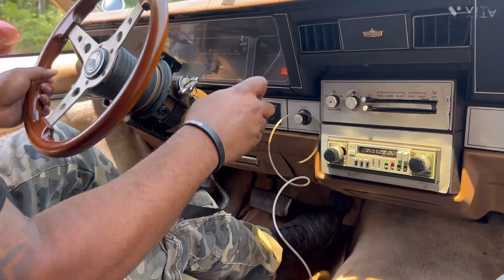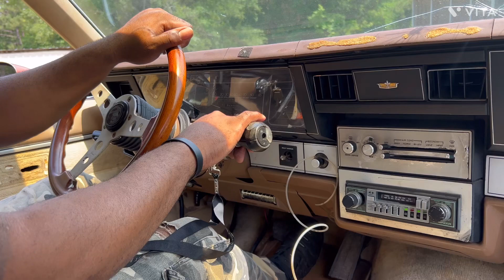Cleaning up wiring on the LS1